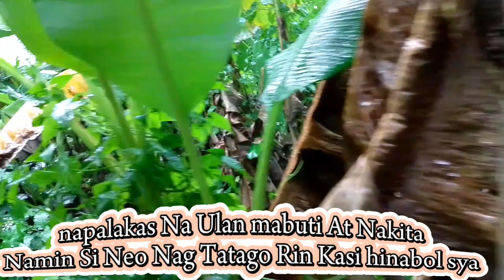Walang tigel Buhos Ng Ulan Parang Bagyo na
fcaebook Account: Mark Vincent deloria